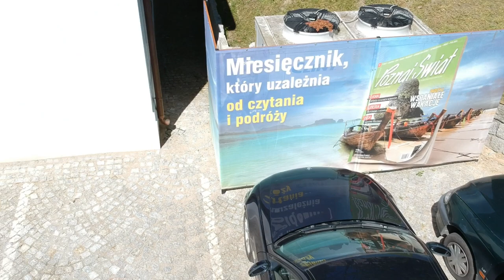Jaśkowa Dolina in Gdańsk Wrzeszcz